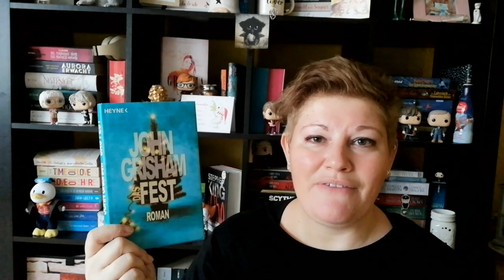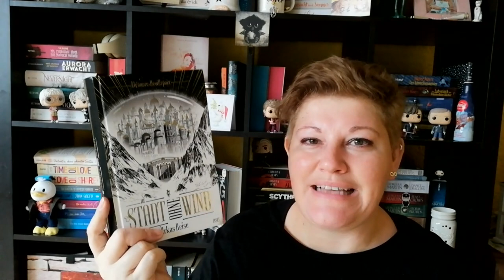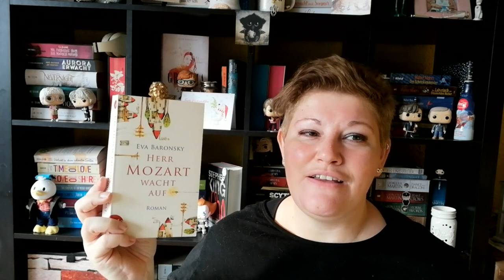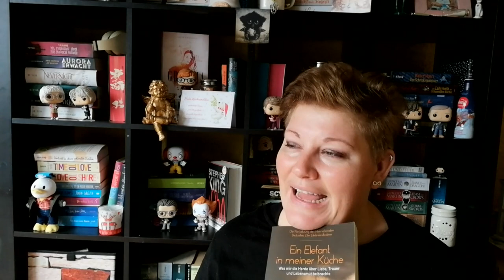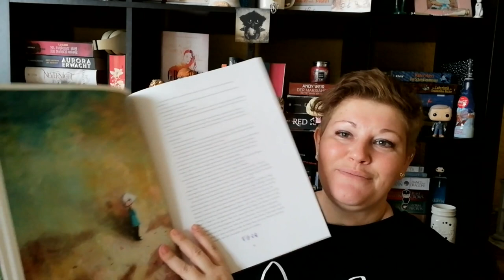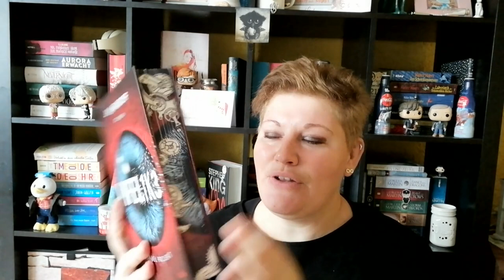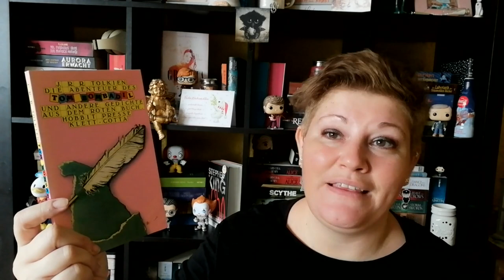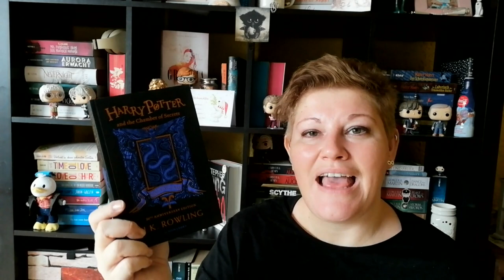Neuzugänge ~ Dezember 2021 | LadyoftheBooks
-- Öffne mich --
Im Video zeige ich euch die letzten Neuzugänge aus 2021 mit Weihnachtsgeschenken und Büchern, die nicht auf dem SUB gelandet sind.
Welches Buch hast du zu Weihnachten geschenkt bekommen?